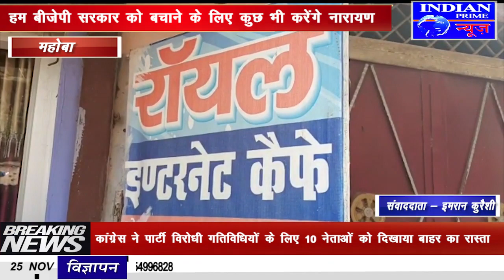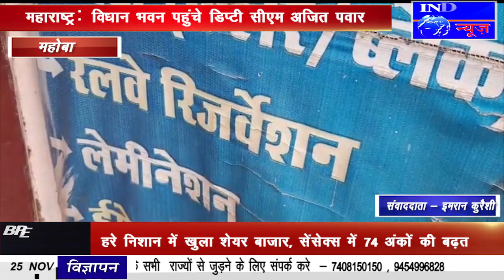IPN NEWS - फर्जी रिजर्वेशन को लेकर छापेमारी